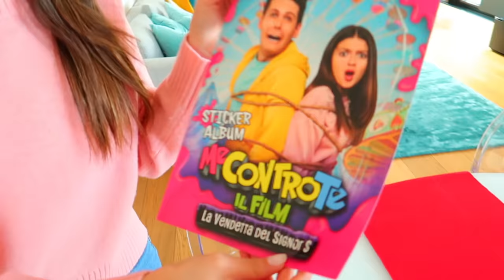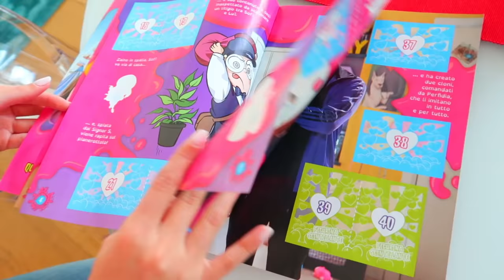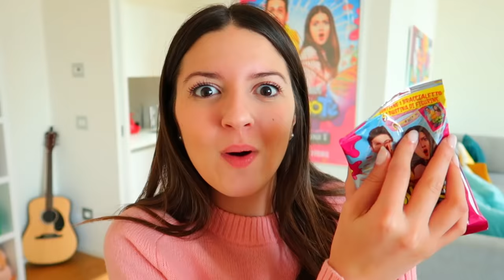SOFÌ METTE L' APPARECCHIO AI DENTI DAL DENTISTA!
È giunto il momento di mettere l'apparecchietto per Sofì dal dentista!
🎁 I GADGET DI LUÌ E SOFÌ ➤

Ringraziamo tanto il Dr. Mattia Ventriglia per la partecipazione al video, per chiunque fosse interessato all' ortodonzia invisibile